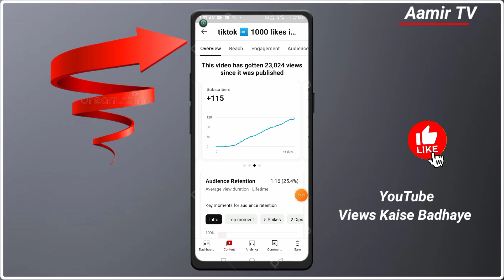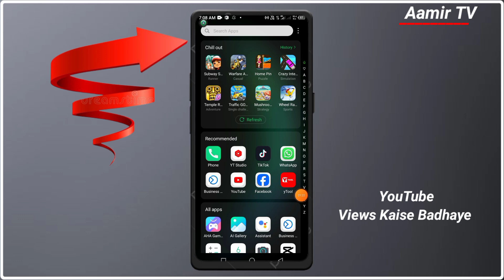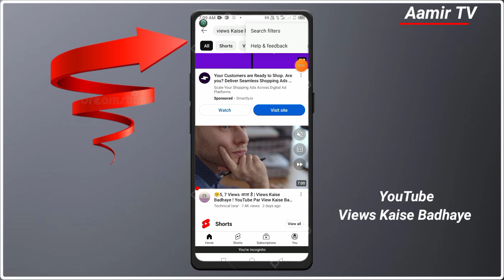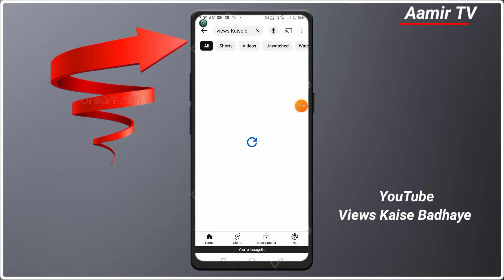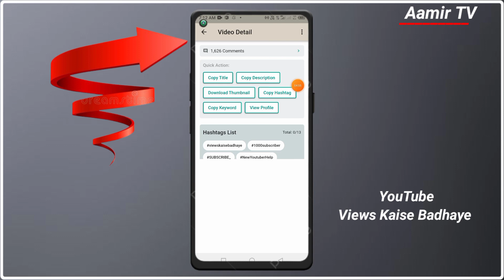video ke views ruk jaye to kya kare || video ke views kaise badhaye || 20-30 views se jan churaye 😢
20-30 Views आता है गलत तरीके से डालते हो वीडियो || Youtube video upload karne ka sahi tarika kya hai | how to upload video on youtube | aamir tv

🔴NOTE
🔹️Video banane me bhi kafi time lgta hai aap log full video dekha karo. Mujhse Jitna zyada ho skta mai video bna kr apki Help krne ki kosis karta hu.. Bahot Easy way me apko samjhane ki kosis kiya.. Apko video acha lge to LIKE zarur kare... Mujhse apse aur kuch nhi chahiye 🙏

video upload, video upload kaise karen
video upload karne ka sahi tarika kya hai youtube par video upload karne ka sahi tarika youtube video upload kaise karen
youtube video upload karne ka sahi tarika youtube par video kaise upload kare
youtube pe video upload karne ka sahi tarika kya hai